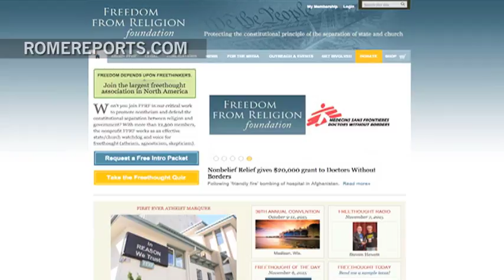Court sides with Knights of Columbus over Jesus statue on public land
In the 1950s, the Knights of Columbus built a memorial to American soldiers who died in World War II. The statue depicts Jesus and was built on Big Mountain in Montana.